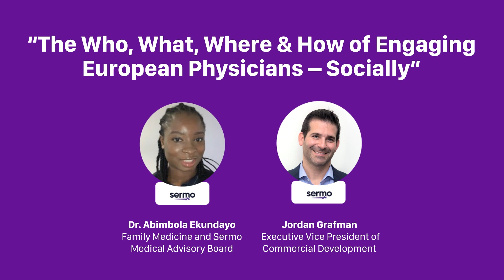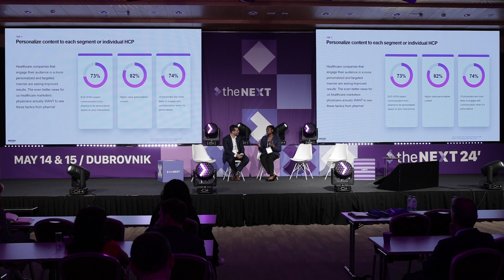Day 1 - The Who, What, Where & How of Engaging European Physicians – Socially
Watch the NEXT '24 Session: "The Who, What, Where & How of Engaging European Physicians – Socially", with industry leaders:
▪️ Dr. Abimbola Ekundayo – Family Medicine and Sermo Medical Advisory Board
▪️ Jordan Grafman – Executive Vice President of Global Commercial Development at Sermo